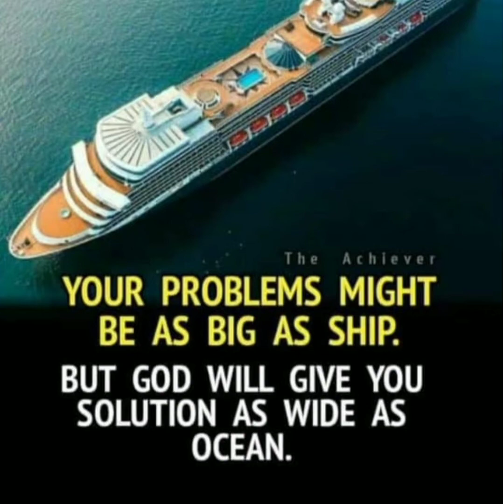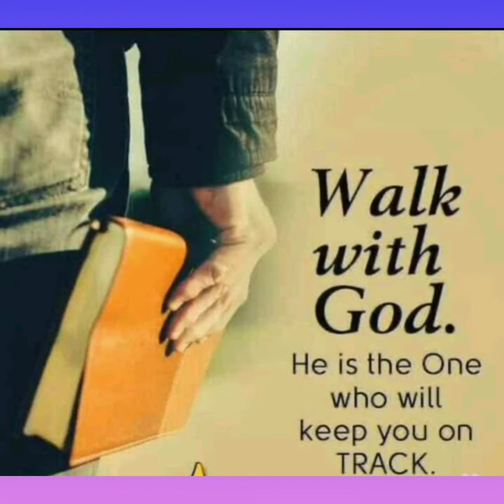PRAYER SONG HOW GOOD GOD IS! (ST.CLAUDINE'S LAST WORDS SUNG IN DIFFERENT LANGUAGE)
Credits to Sr.Josephine and team Rjm (singers)